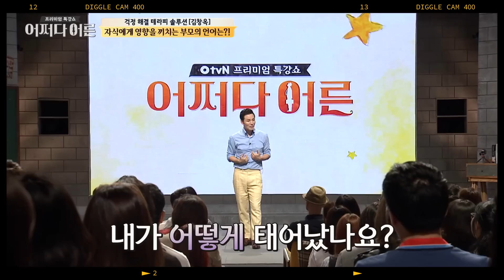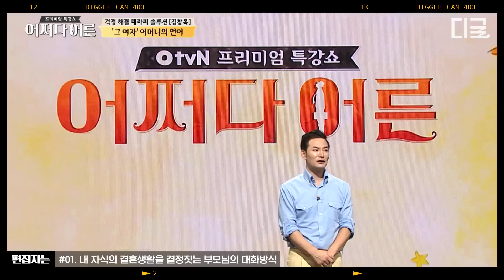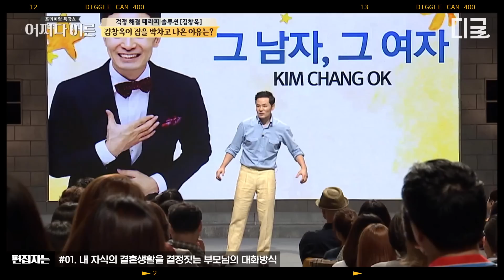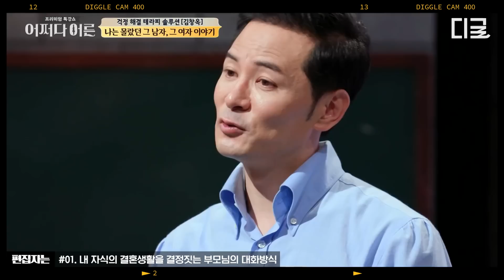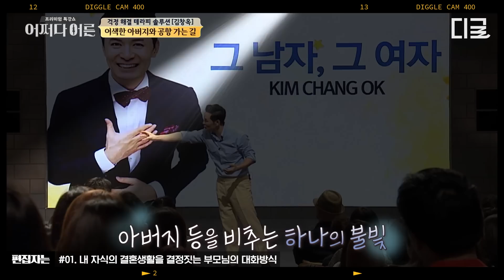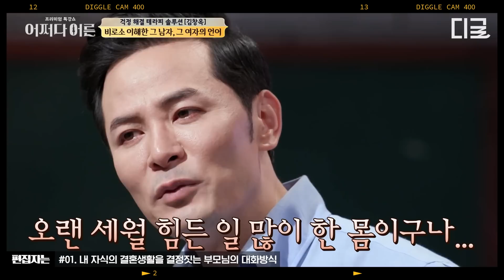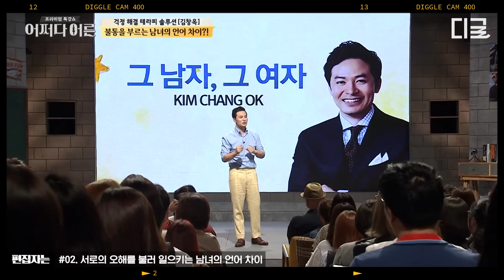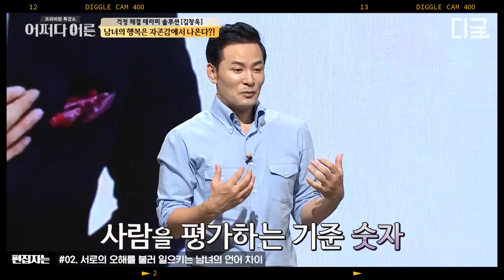[어쩌다어른] (40분) ❌자식에게 배우자 험담하지 마세요❌ 자식의 결혼관에 영향을 끼치는 부모의 언어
편집자는 덕질 중! 본격 편집자 덕업일치 자랑하는 영상 모음집🎬